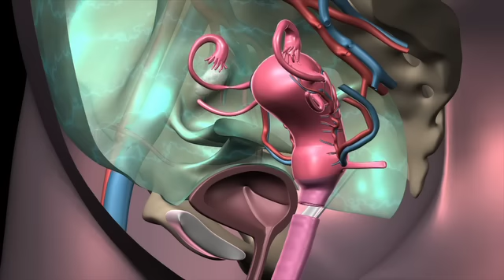Uterus Transplant Animation DONOR